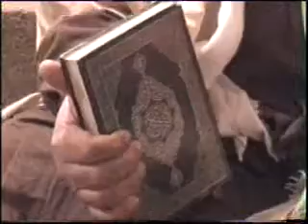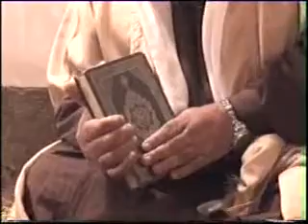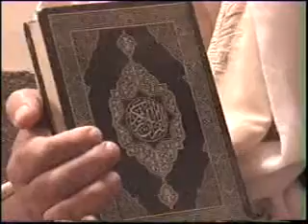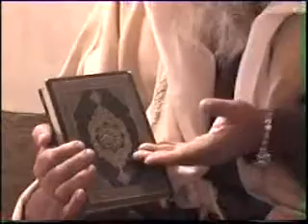معجزات العلاج بالقران والطب النبوي الشفاء القرآن جزء 16